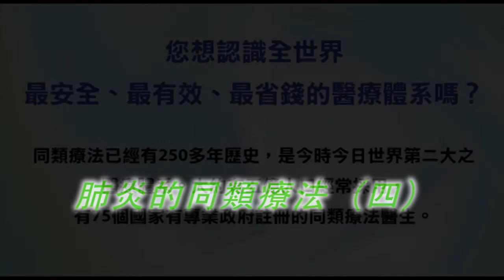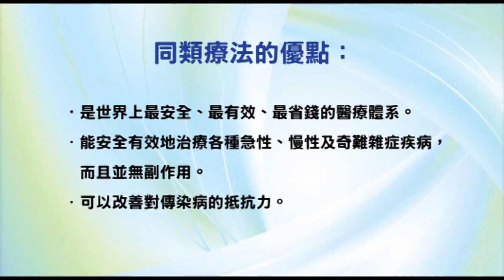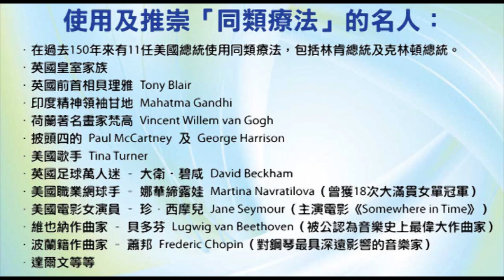《自然療法與你》- EP484 - 肺炎的同類療法（四）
今集袁醫生繼續同大家講解同類療法如何處理肺炎。

【相關療劑】